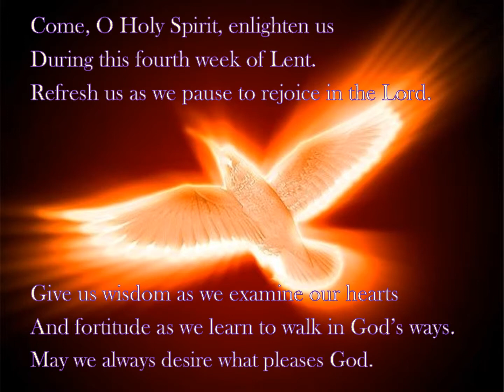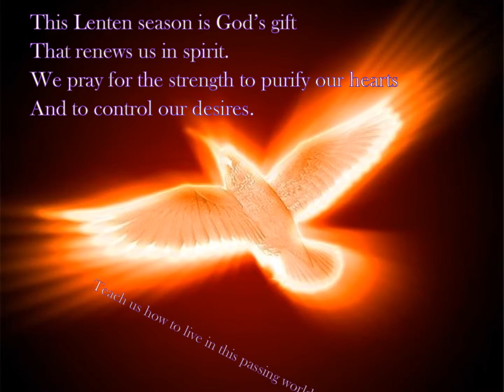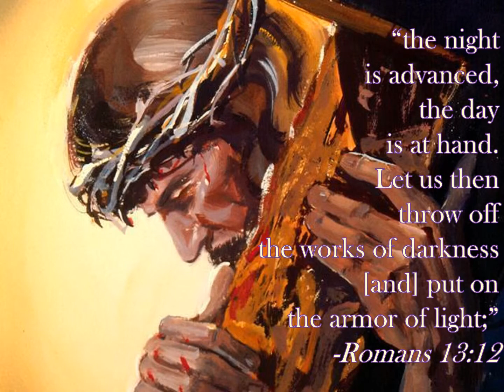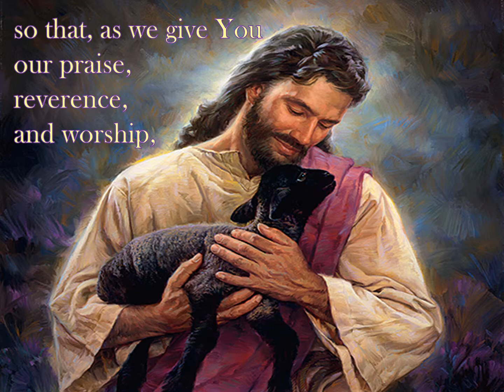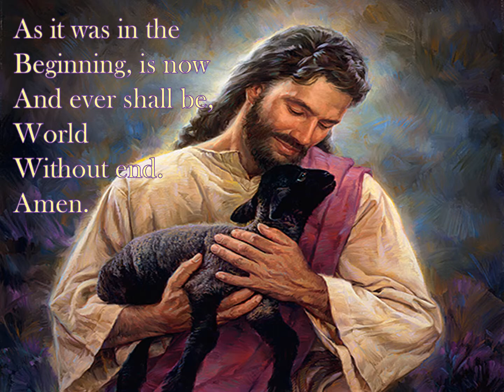Lenten Novena ~ Fourth Week